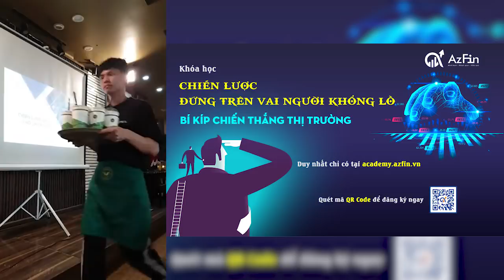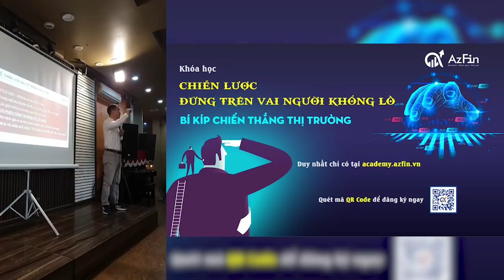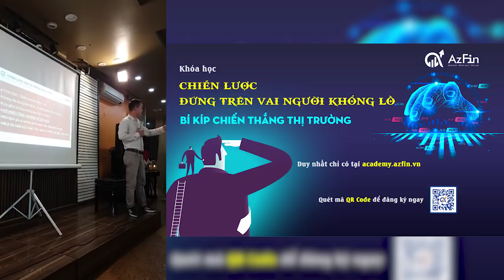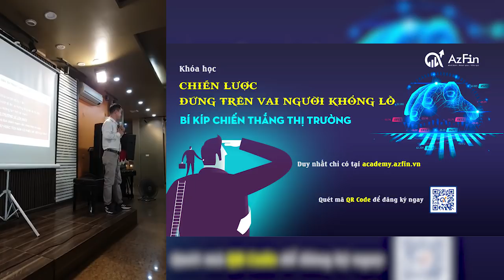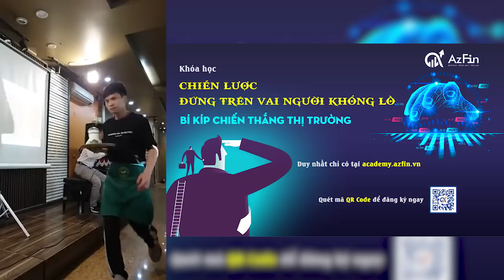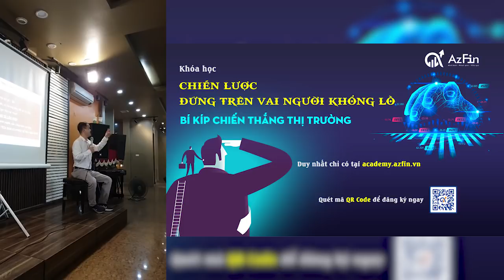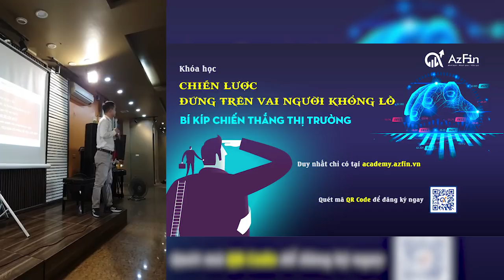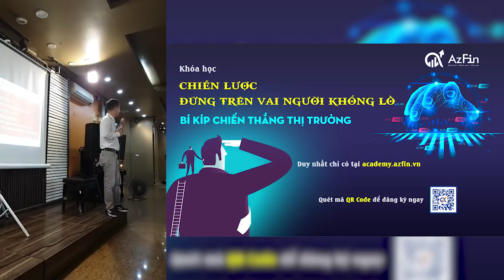Phương pháp lựa chọn cổ phiếu và Chiến lược đầu tư chứng khoán cho chu kỳ mới | AzFin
Ngày 24/04/2021 tại Hà Nội, với sự tham gia của 79 học viên cùng gần 500 Nhà Đầu tư theo dõi online, AzFin đã tổ chức thành công buổi giao lưu trong không khí gần gũi và chân thành.

Với chủ đề "Phương pháp lựa chọn cổ phiếu và Chiến lược đầu tư trong thời kỳ mới", AzFin đã cùng Anh Chị học viên thảo luận từ các vấn đề vĩ mô như chu kỳ kinh tế, ảnh hưởng của dịch bệnh cho đến các phương pháp định giá phù hợp với từng mã cổ phiếu.

AzFin hy vọng rằng những buổi giao lưu như vậy sẽ giúp tăng cường sự gắn kết và tạo thêm nhiều giá trị cho Anh Chị học viên sau khi hoàn thành các khóa đào tạo tại Học viện AzFin Academy.

AzFin chân thành cám ơn 😊